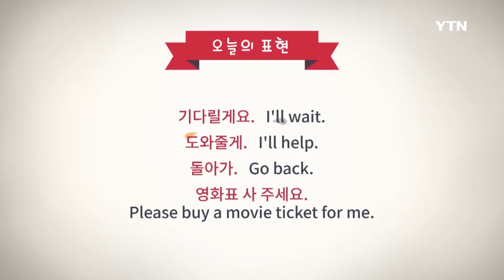[씽씽한국어] English 8회 - 언제나 기다릴게요 / SsingSsing Korean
The Korean learning site “SsingSsing Korean” was developed using a wide range of Korean Wave content including K-POP by Seoul National University.

Ep. 8: Expression when you make a promise:
V-(으)ㄹ게요, V-아/어, V-(으)세요